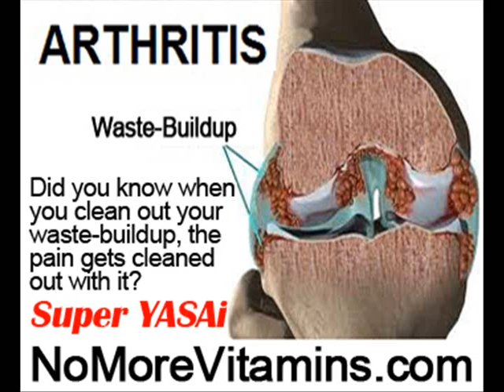Joint Pain After Exercise by NoMoreVitamins com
- Don't let diets and hype distract you from the truth! There's another way no one has told you about, the holistic way to stop your joint pain and inflammation anywhere in your body, without more drugs, and without side-effects! Are you ready? Less pain and inflammation is often felt the first day, even if you are on other pills!